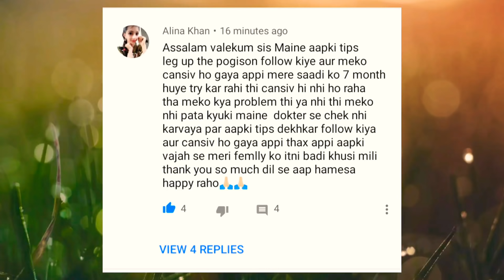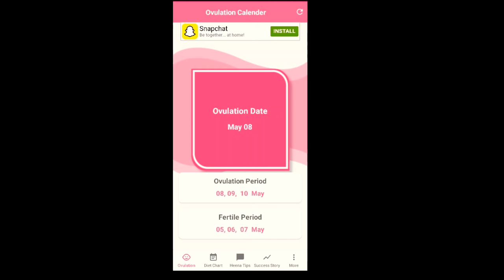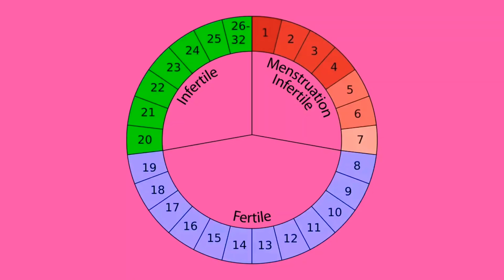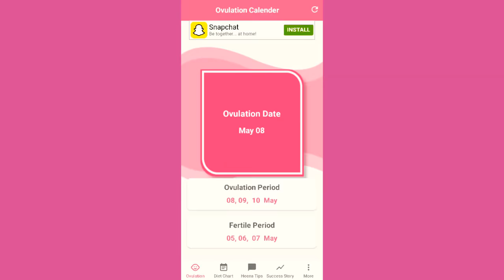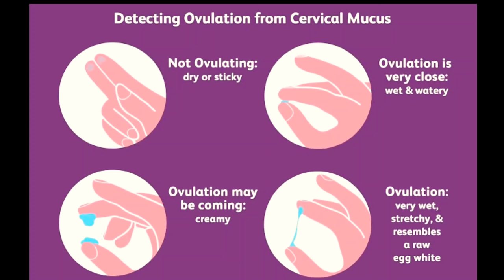The Most Fertile Symptoms To Get Pregnant l गर्भधारण करने के लिए इन दिनों का इस्तेमाल जरूर करें.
❤️Book Appointment

❤️Follow Me-